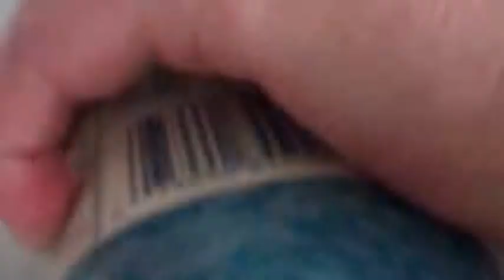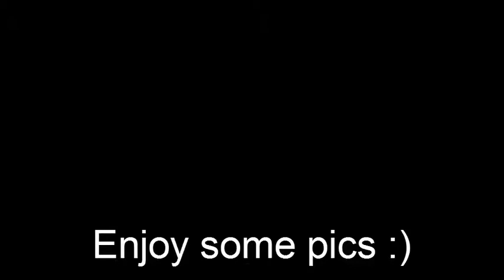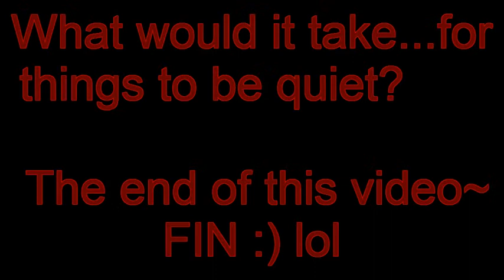Tsille And Kxoron Speedpaint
'Sup, Internet, I'm baaaaa-aaaack!~ Didja miss me? :3
So, this is a speedpaint of two characters of mine. Basically, they're spirits representing each side of nature, predator and prey, bloody and serene, death and rebirth.
Time taken: Two hours or so.